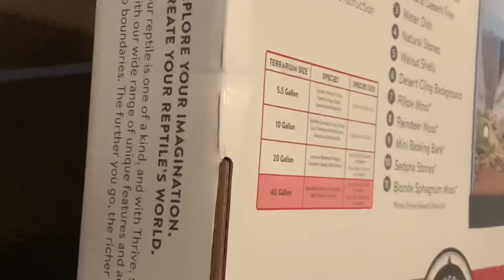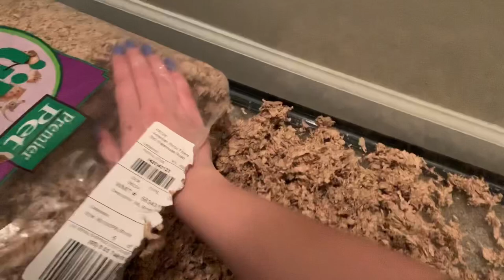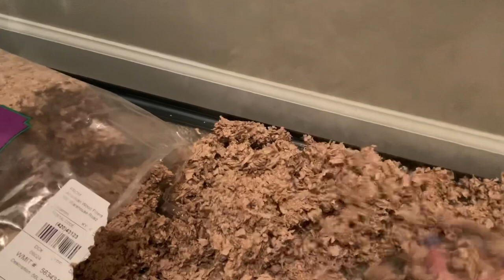How to set up a Dwarf Hamster cage!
Please excuse any editing errors as I’m still getting used to all this :) Everything I purchased is from Pet Smart!

Socials-